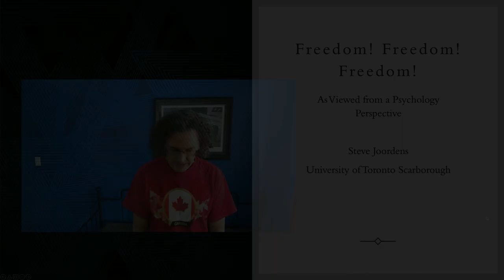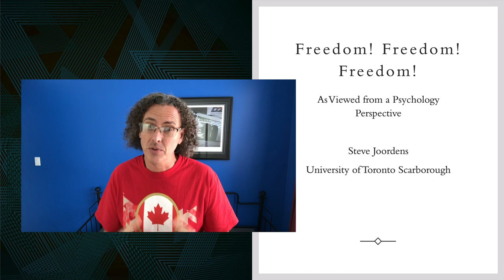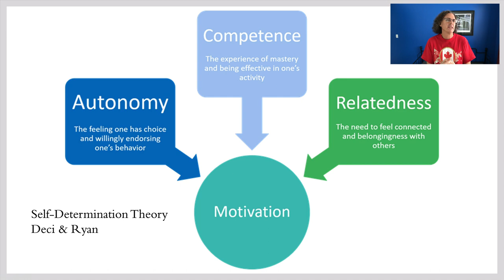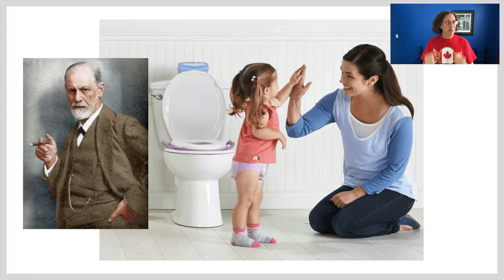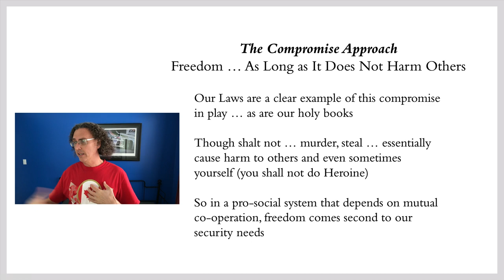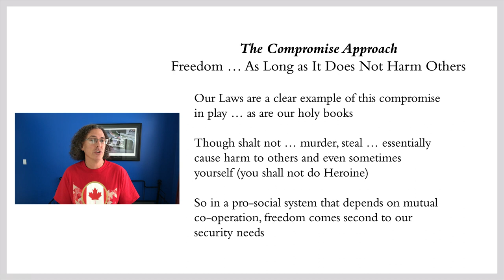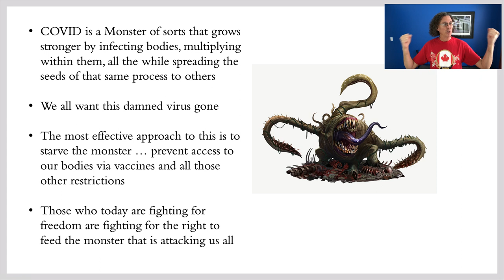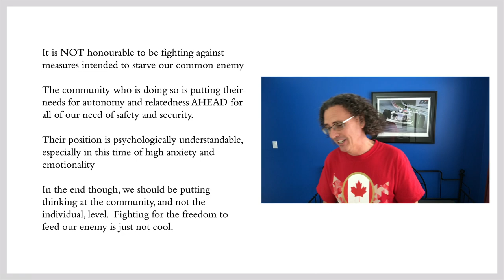Freedom From A Psychology Perspective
Many people are embracing freedom proudly these days.  I thought this might be a good time to think about the concept of freedom from a psychology perspective.  This mini-lecture discusses it in the context of several psychology theories and, hopefully, it will leave the viewer with a sense of the extent to which we really want complete freedom.